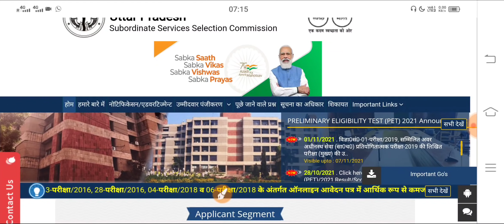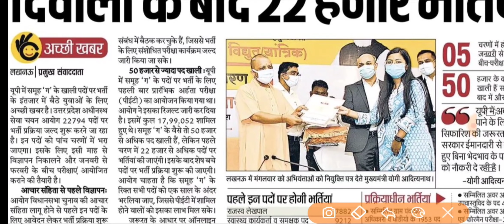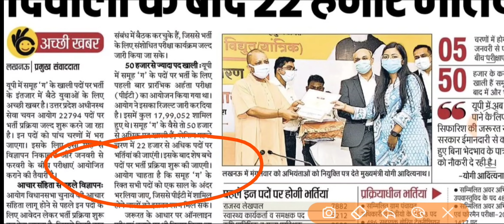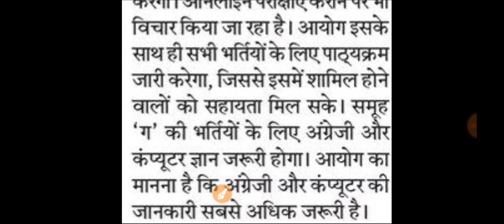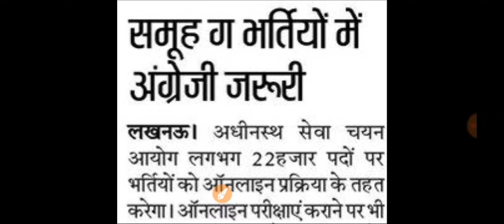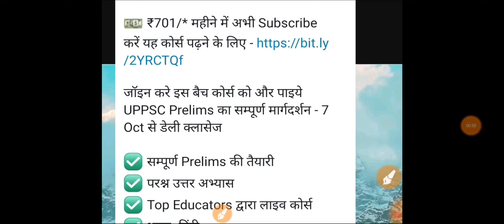UPSSSC PET LATEST NEWS TODAY | UPSSSC PET CUT OFF | PET VACANCY 2021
👉उन्नत: लेखपाल मुख्य परीक्षा Crash Course

जॉइन करे इस बैच कोर्स को और पाइये UPPSC Prelims का सम्पूर्ण मार्गदर्शन - 7 Oct से डेली क्लासेज

✅ भाषा- हिंदी
✅ रिवीजन Notes

Course के topics और पाठ्यक्रम जैसी सारी जानकारी के लिये इस link को देखें

Your Quries::
upsssc pet
upsssc news
upsssc
upsssc pet
upsssc lekhpal
upsssc news today
upsssc exam